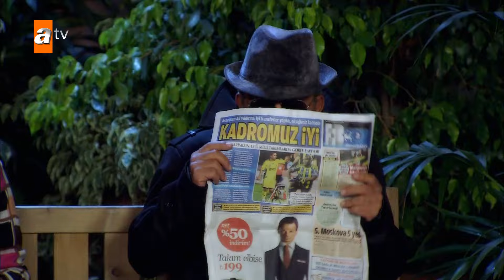Alemin Kralı Özel Kısa Bölümler | 122